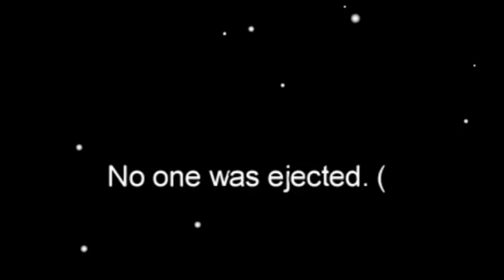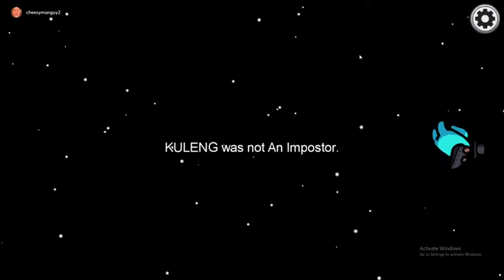Video Game Olympics! (PART 2)